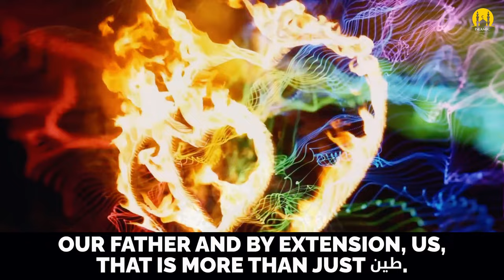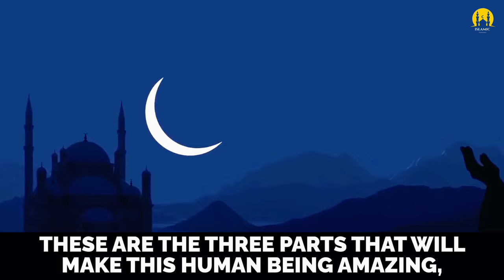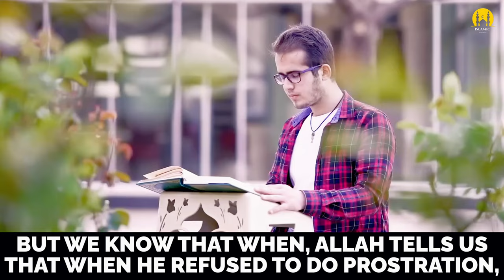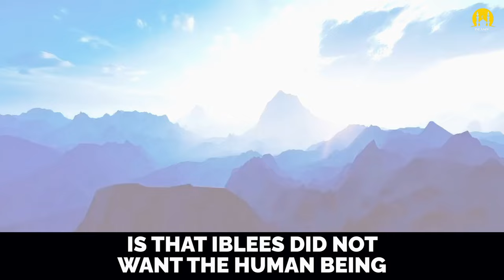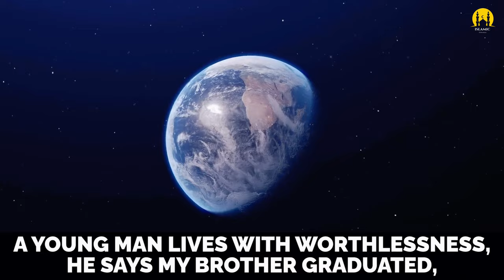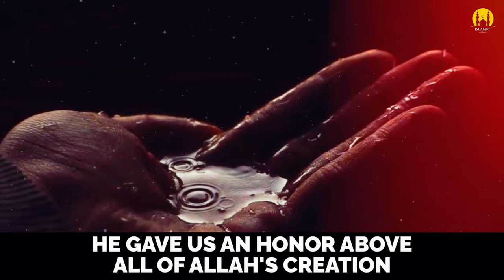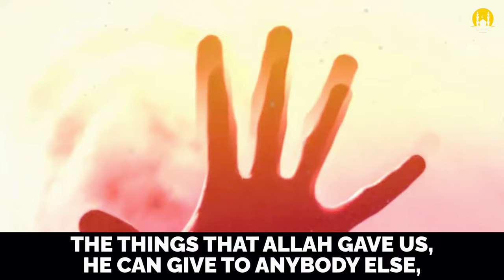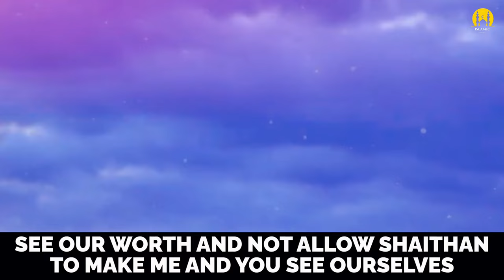HOW SHAYTHAN ATTACKS 2023 MUSLIM MEN & WOMEN! - ISLAMIC MOTIVATION